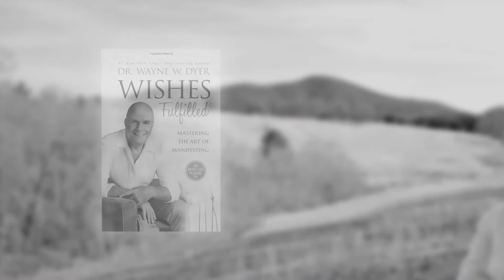Created On The Mountain Promo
Learn about how Created On The Mountain came about and how they can help you with your creative passion.